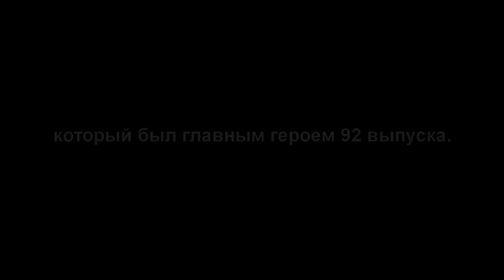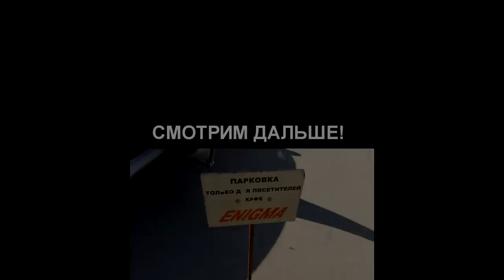ДК 95: Генеральское кафе. Незаконный захват парковки. Воронеж.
Эта информация для тех, кто хочет помочь движению материально:

Сбербанк: счёт №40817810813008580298, карта №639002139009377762
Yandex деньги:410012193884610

"Одноклассники"
Согласно ст. 152.1 ГК РФ (принят ГД ФС РФ 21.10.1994) использование изображения граждан осуществляется в государственных, общественных и публичных интересах, кроме того оно получено при съемке проведенной в местах, открытых для свободного посещения и не является основным объектом использования. Не пропусти новое видео Не пропусти новое видео